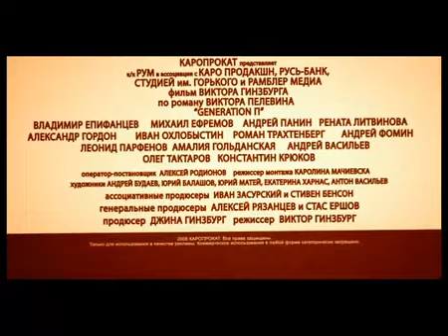Generation П (2011) Трейлер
Когда-то, в свои пионерские годы, это поколение получило в подарок от советской власти «Пепси-Колу» новороссийского разлива — не просто питье, это была надежда на то, что следом за «Пепси», новая, волшебная жизнь, придет с той стороны моря. И она пришла, сметая все на своем пути, избавляя от иллюзий и обесценивая прежние идеалы...

Герой фильма — Вавилен Татарский — поэт, выпускник лит. института и типичный представитель «поколения Пепси». Оказавшись в водовороте исторических событий постсоветского пространства, Вавилен становится новомодным рекламным крэйтором и пытается познать тайну своего призвания.

Год выпуска: 2011
Жанр: фантастика, комедия, драма
Режиссер: Виктор Гинзбург
Cтрана: Россия
В ролях: Рената Литвинова, Михаил Ефремов, Андрей Панин, Андрей Фомин, Владимир Епифанцев, Иван Охлобыстин, Амалия Мордвинова, Леонид Парфенов, Олег Тактаров, Константин Крюков